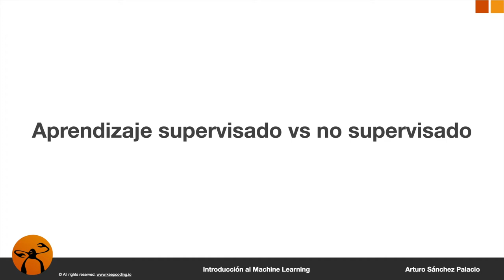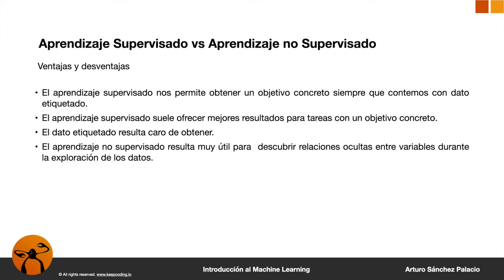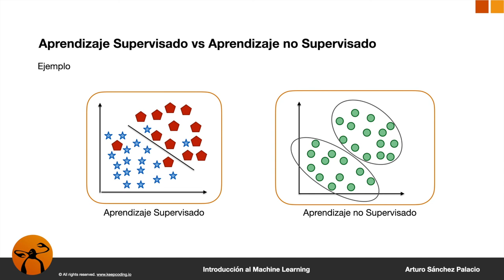¿Qué es el APRENDIZAJE SUPERVISADO Y NO SUPERVISADO?